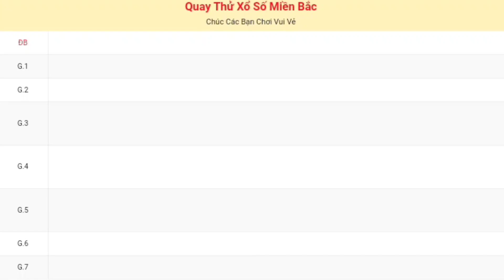XSMB | Quay Thử Kết Quả Xổ Số Miền Bắc ( Hải Phòng ) Hôm Nay Thứ 6 Ngày 23-02-2024